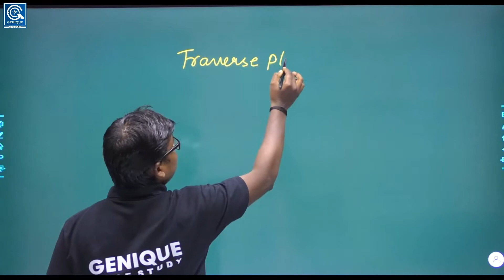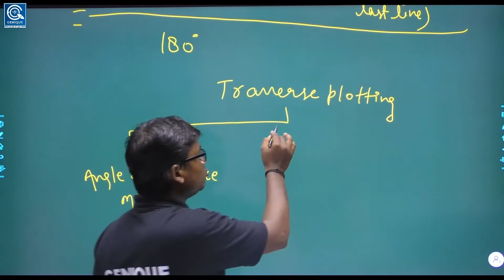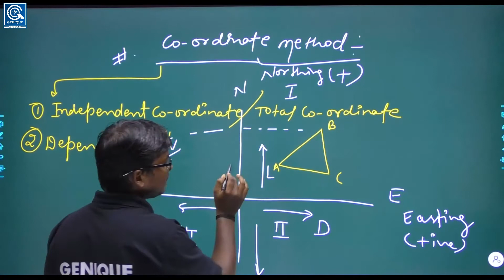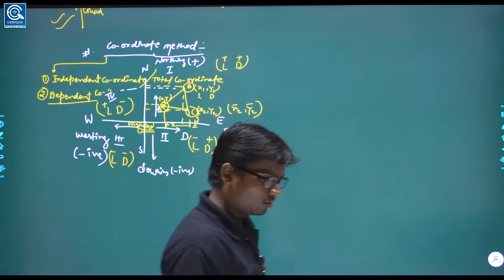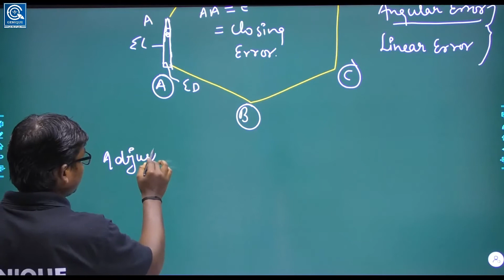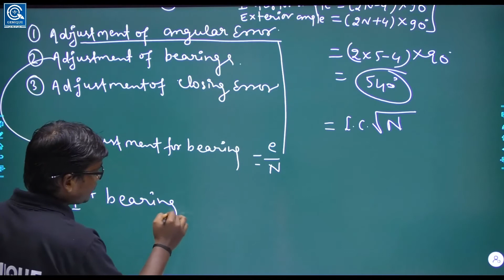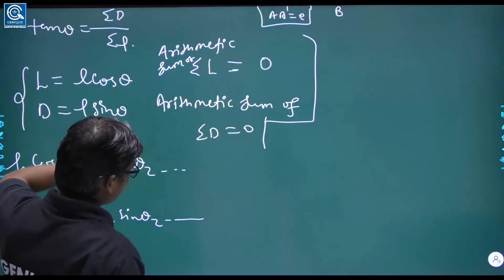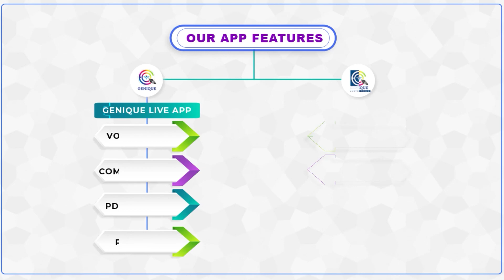LEC 88 I CO ORDINATE METHOD OF TRAVERSE PLOTTING I Civil & Mechanical I SSC-JE/RRB/UPPCL/JE-AE -EXAM